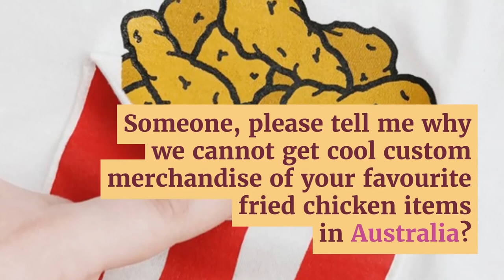KFC Custom Merchandise for True Fans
In Canada, KFC has launched a cheeky and stylish range of merch! All the merchandise, feature colours and motifs which are associated with KFC.

Check our website for our range of Promotional Items.